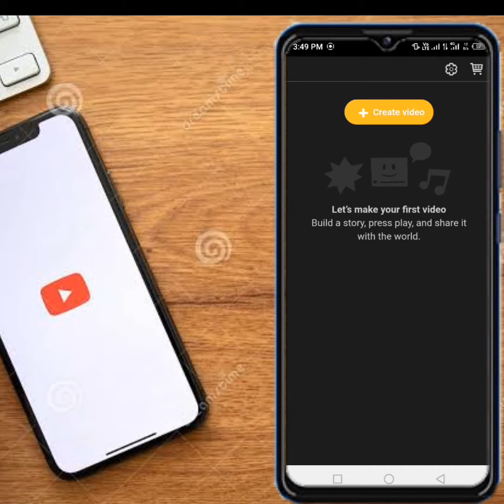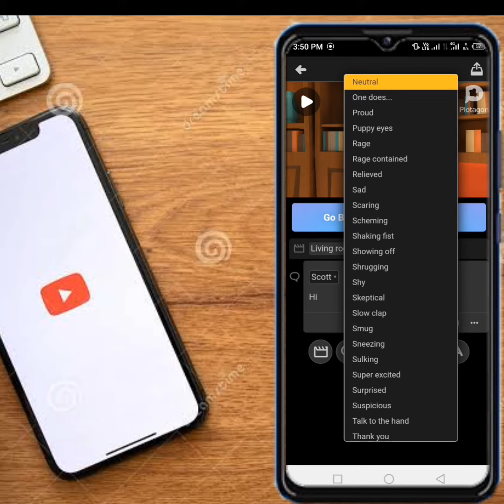How To Make Cartoon Video Plotagon App ! Mobile Se Cartoon Video banaen ! Asif Urdu Tech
how to make 3d animated cartoon videos
how to make 3d animated videos with iclone 7
how to make animated videos with iclone 7
make 3d cartoon videos for youtube
Algorow
make 3d cartoons on pc
make 3d animated videos on pc
iclone 7 animation
make 3d animation cartoon videos
how to make 3d cartoon stories videos
make animated moral stories
2d animation course in hindi
animation course
2d animation
animation course in hindi
how to create cartoon animation video
cartoon video
cartoon video kaise banaye
2d animation tutorial
2d animation course
how to make 2d animation
3d animation course
Kashif majeed
2d animation full course hindi
Mr how
how to make cartoon,mobile se cartoon video kaise banaye
danish afridi
how to create animated video
how to make cartoon in android
bheem cartoon fact video kaise banaye
how to make cartoon hindi stories,cartoon video
Arian smart tips
how to make cartoon video,cartoon videhow to make cartoon videoo kaise banaye apne mobile se
tips wala
cartoon video kaise banaye,cartoon video kaise banaen
cartoon video kaise banaye mobile se,cartoon video
Vikas ingle
cartoon how to make 3d animated cartoon videos
superb create
best animated cartoons
funny animated cartoons
how to make cartoon animation
web 4 click
aman k video
earn money online,copy paste on youtube and earn money
earning palace
garvita animates
make money from animated
Mr bauri
rn official Gayan
how to upload cartoon episodes without copyright
cartoon green screen video kaise banaye
green screen cartoon animation